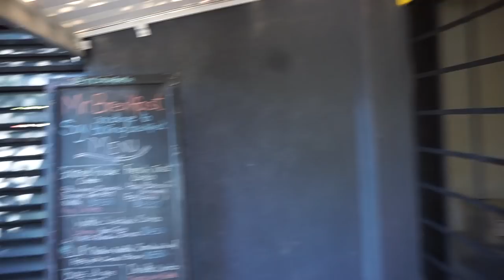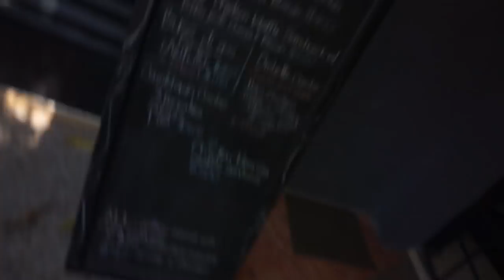Vlog 14 - Shooting scenes for THE FAMILY BUSINESS in JAMAICA! **Who did I marry?**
I am taking you with me on set with me as I shoot scenes for the family business where I play the character Ruby!  COme with me on my journey.

*TURN ON THE POST NOTIFICATIONS* :) Send a screenshot to me through my IG DM's and you may just get a shout-out.

Shipping / PO Address

Kimberly Patterson
1320 NW 78th Ave
ShipMe 55292 KIN